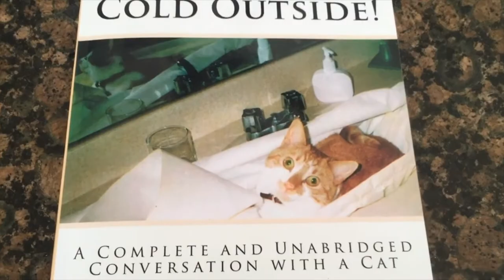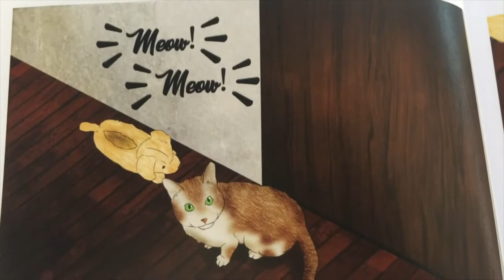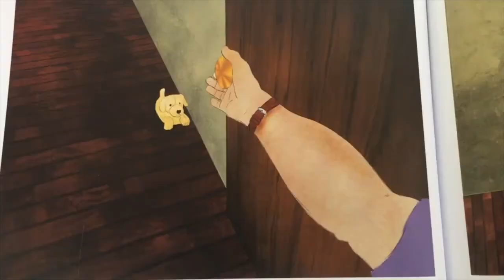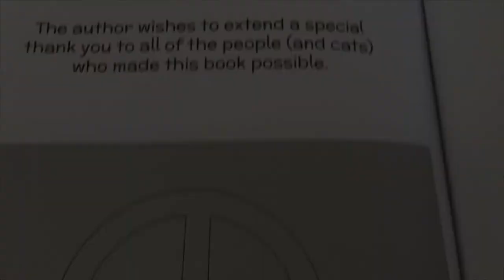Crackers, It's Cold Outside!: A Complete and Unabridged Conversation with a Cat by BK Manning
Crackers the Cat has a message for his "manservant." Will he be understood?  As seen through the eyes of an exasperated human, Cracker's communications are sure to delight anyone who has ever been "owned" by a cat.